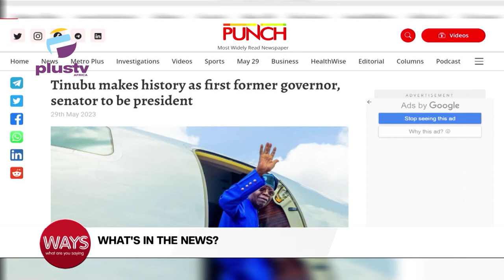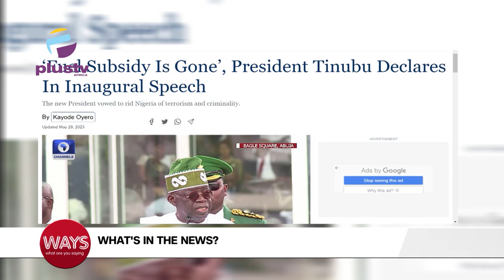Tinubu Makes History As First Former Governor, Senator To Be President| Fuel Subsidy Is Gone- Tinubu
0:00 - International Day Of United Nations Peacekeepers
1:32 - Tinubu Makes History As First Former Governor, Senator To Be President
3:32 - Fuel Subsidy Is Gone, President Tinubu Declares Inaugural Speech